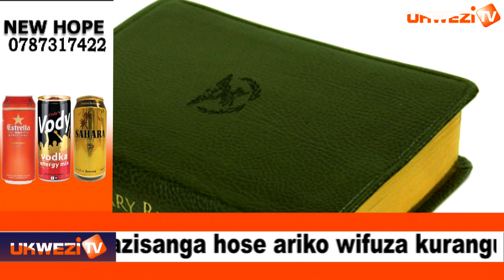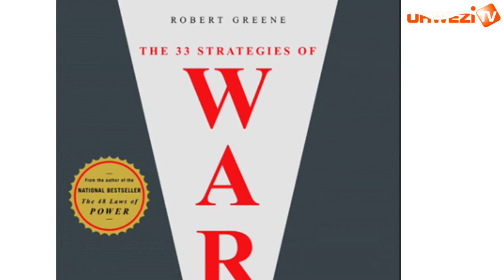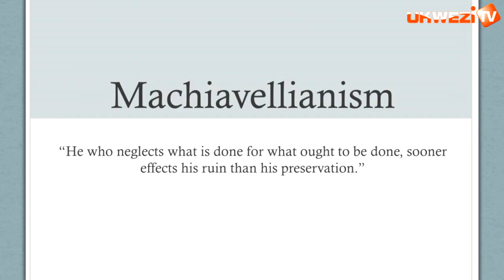Amabanga akomeye akubiye muri BIBILIYA Y'ABASIRIKARE, igitabo gitangaje na Perezida Kagame yasomye